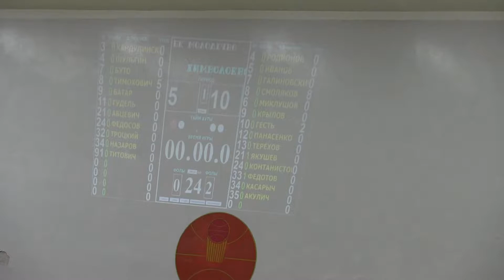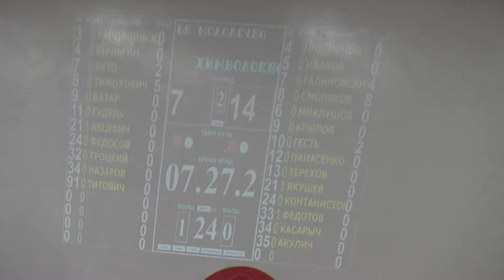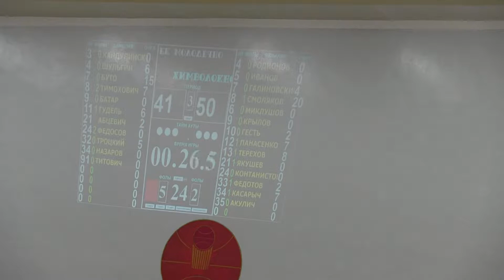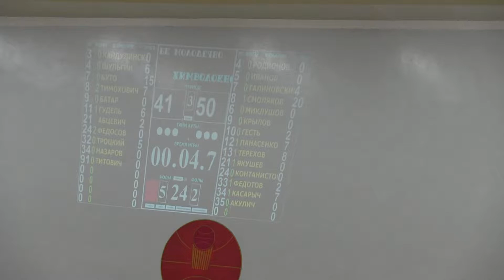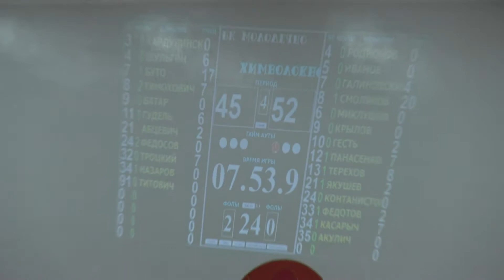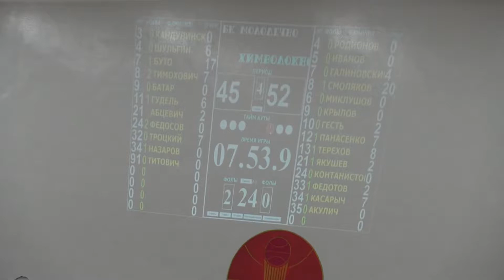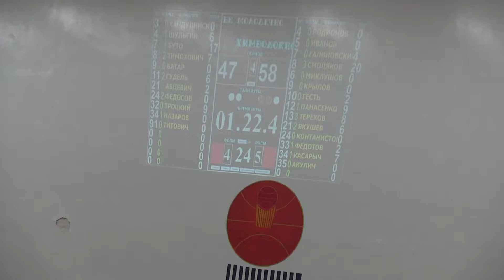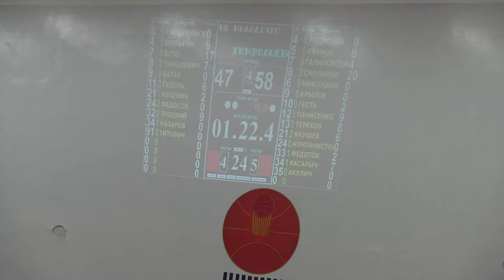НБЛ дивизион Beaver 26 10 2014 БК Молодечно Химволокно